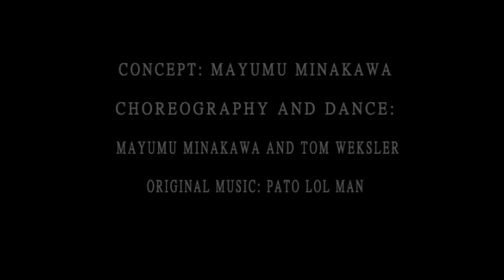HEDER / חדר - Trailer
Heder is a new dance creation by Mayumu Minakawa and Tom Weksler.

- Concept: Mayumu Minakawa
- Choreography and Dance: Mayumu Minakawa and Tom Weksler
- Original Music: PATO LOL MAN
- Videography:  Kenneth Kao and Saki Matsumura
- Editor: Kenneth Kao
- Set Design: Mayumu Minakawa and Suzuki Takayuki
- Costumes: Suzuki Takayuki
- Lighting: Watanabe Takashi

The work has been supported by:
- Machol Shalem dance house in Jerusalem, Israel
- BaseWorks/ YogaJaya in Tokyo, Japan